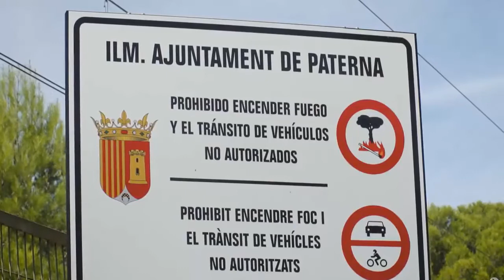17/10/2022 - Aparició Grup Economia de l'Aigua - TERRA VIVA ÀPunt - projecte GUARDIAN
L'equip d'economia de l'aigua de la Universitat de València explica per al programa TERRA VIVA de la televisió pública valenciana el projecte GUARDIAN ) i els seus aspectes econòmics. Des del cost de no actuar, fins a l'estalvi que s'aconsegueix per invertir en prevenció de IncendisForestals

Quant val per a tú el Parc Natural del Túria? Quin cost tindria que es creme?

Eixa i altres preguntes, al vídeo =)

El equipo de economía del agua de la Universitat de València explica para el programa TERRA VIVA de la televisión pública valenciana el proyecto GUARDIAN ) y sus aspectos económicos. Desde el coste de no actuar, hasta el ahorro que se consigue para invertir en prevención de IncendiosForestales

¿Cuánto vale para tí el Parque Natural del Turia? ¿Qué coste tendría que se queme?

Esa y otras preguntas, al video =)